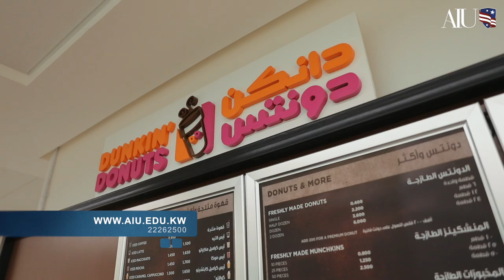Welcome to our campus - AIU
Welcome to American International University where you can experience a truly authentic American education in Kuwait. Our state-of-the art campus provides a unique experience unlike any other.

AIU's campus has gained attention from across the world for its brilliance in design. Our environment encourages the youth of today to create a better world for tomorrow.

Be part of a place where you can innovate, learn, and grow.

Visit our campus today to gain an unforgettable experience or browse our to learn more!

 الجامعة الأمريكية الدولية حيث التعليم الأمريكي الحقيقي في الكويت، حرمنا الجامعي الجديد يوفر لك تجربة لا تضاهى

تحتفنا الفنية الرائعة ، لفتت انظار العالم بتصميمها ،الحرم الجامعي الجديد الذي يوفر بيئة تعليمية جذابة تشجع ابنائنا الطلبة على الابتكار وصنع عالم أفضل

انتماءك الى الجامعة الأمريكية الدولية يفتح لك أبواب التعلم ، والابتكار ، والمستقبل الواعد

قم بزيارة الحرم الجامعي و عِش تجربة لاتنسى،للمزيد من المعلومات